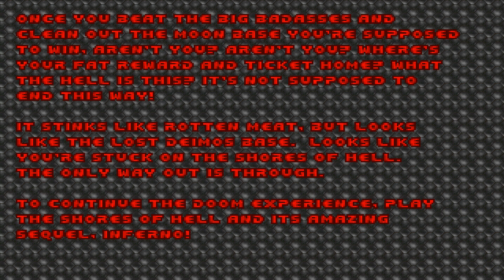Ultimate Doom - 03 Knee Deep in the Dead (Part 3)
Doom (stylized as DOOM or DooM in other media) is a 1993 first-person shooter developed and published by id Software for MS-DOS. Players assume the role of a space marine, popularly known as "Doomguy", fighting his way through hordes of invading demons from Hell. Along with its predecessor Wolfenstein 3D, Doom helped define the FPS genre and inspired numerous similar games, known as "Doom clones". It is one of the most significant games in video game history, and is frequently cited as one of the greatest games of all time. Its graphic violence and hellish imagery also made it the subject of controversy, however.

Doom is a first-person shooter presented with early 3D graphics. The player controls an unnamed space marine through a series of levels set in military bases on the moons of Mars and in Hell. To finish a level, the player must traverse through the area to reach a marked exit room. Levels are grouped together into named episodes, with the final level focusing on a boss fight with a particularly difficult enemy. While the levels are presented in a 3D perspective, the enemies and objects are instead 2D sprites presented from several set viewing angles, a technique sometimes referred to as 2.5D graphics.

Doom is divided into three episodes: "Knee-Deep in the Dead", "The Shores of Hell", and "Inferno". A fourth episode, "Thy Flesh Consumed", was added in an expanded version of the game, The Ultimate Doom. The game itself contains very few plot elements, with the minimal story instead given in the instruction manual and short text segues between episodes.